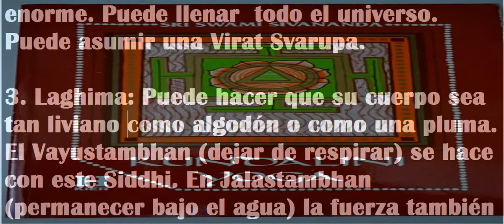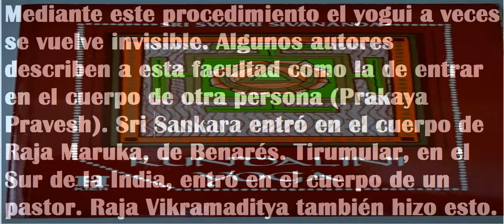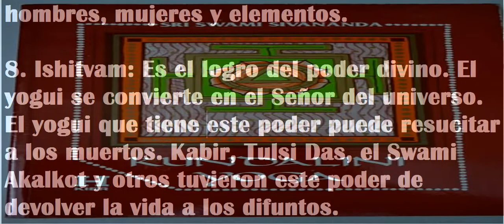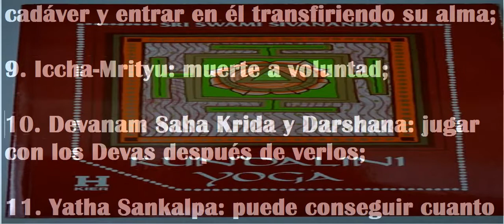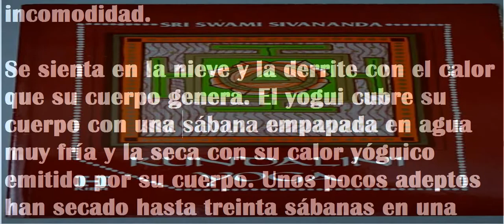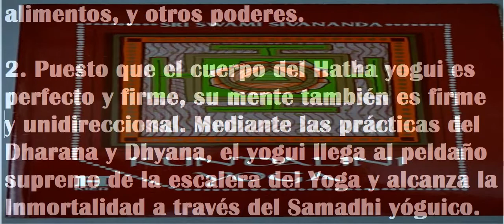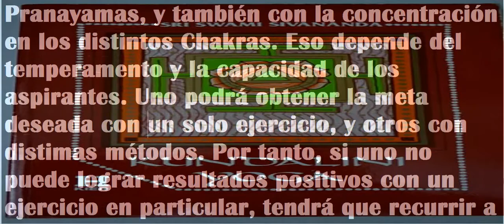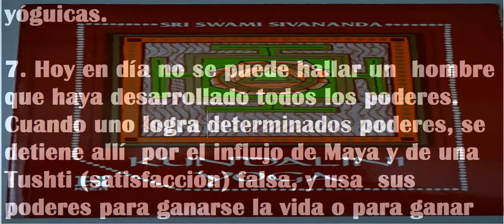PODERES QUE PUEDE ADQUIRIR UN YOGUI (por Swami Sivananda)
SRI SWAMI SIVANANDA.

KUNDALINI YOGA.

LOS OCHO SIDDHIS MAYORES.

Un Purnayogui consumado, del sendero del Kundalini Yoga, posee los ocho Siddhis mayores; a saber: Anima, Mahima, Laghima, Garima, Prapti, Prakamya, Vasitvam e Ishitvam.

1. Anima: El Yogui puede volverse tan diminuto como lo desee.

2. Mahima: Esto es lo contrario de Anima. Puede volverse tan grande como guste. Puede hacer que su cuerpo tome un tamaño enorme. Puede llenar  todo el universo. Puede asumir una Virat Svarupa.

3. Laghima: Puede hacer que su cuerpo sea tan liviano como algodón o como una pluma. El Vayustambhan (dejar de respirar) se hace con este Siddhi. En Jalastambhan (permanecer bajo el agua) la fuerza también se ejercita en muy pequeño grado. El cuerpo se torna liviano mediante Plavini Pranayama. El Yogui produce una disminución de su gravedad específica tragando grandes bocanadas de aire. El Yogui viaja por el cielo con la ayuda de este Siddhi. Puede viajar miles de kilómetros en un minuto.

4. Garima: Esto es lo contrario de Laghima. Con esto el yogui adquiere aumento de su gravedad específica. Puede hacer que su cuerpo sea tan pesado como una montaña tragando bocanadas de aire.

5. Prapti: El yogui, de pie sobre la tierra, puede tocar las cosas más altas. Puede tocar el sol, la luna o el cielo. Mediante este Siddhi, el yogui alcanza los objetos y los poderes sobrenaturales que desee. Adquiere la facultad de predicción del futuro, la clarividencia, la clariaudiencia, la telepatía, la lectura del pensamiento, etc. Puede entender los lenguajes de animales y aves. Puede también comprender idiomas desconocidos. Puede curar todas las enfermedades.

6. Prakamya: Puede zambullirse en el agua y salir de ésta en el tiempo que guste. El extinto Swami Trilinga, de Benarés, solía vivir durante meses debajo del Ganges. Mediante este procedimiento el yogui a veces se vuelve invisible. Algunos autores describen a esta facultad como la de entrar en el cuerpo de otra persona (Prakaya Pravesh). Sri Sankara entró en el cuerpo de Raja Maruka, de Benarés. Tirumular, en el Sur de la India, entró en el cuerpo de un pastor. Raja Vikramaditya también hizo esto. Es también la facultad de conservar un aspecto juvenil durante cualquier lapso. Raja  Yayati también tenía esa facultad.

7. Vashitvam: Esta es la facultad de amansar a los animales salvajes y tenerlos bajo control. Es la facultad de hipnotizar a las personas con el ejercicio de la voluntad y hacerles obedecer nuestros deseos y órdenes. Es la represión de las pasiones y emociones. Es la facultad de someter a hombres, mujeres y elementos.

8. Ishitvam: Es el logro del poder divino. El yogui se convierte en el Señor del universo. El yogui que tiene este poder puede resucitar a los muertos. Kabir, Tulsi Das, el Swami Akalkot y otros tuvieron este poder de devolver la vida a los difuntos.

LOS SIDDHIS MENORES.

El yogui adquiere también los siguientes Siddhis menores:

1. libertad respecto del hambre y de la sed;

2. libertad respecto de los efectos del calor y del frío;

3. libertad respecto de Raga-Dvesha;

4. Dura Darshan, clarividencia o Duradrishti;

5. Dura Sravan, clariaudiencia o Dura Sruti y Dura Pravachana;

6. Mano-Jaya, control de la mente;

7. Kama-Rupa: el yogui puede asumir cualquier forma que guste;

8. Parakaya Pravesha: puede entrar en el cuerpo de otra persona, puede animar un cadáver y entrar en él transfiriendo su alma;

9. Iccha-Mrityu: muerte a voluntad;

10. Devanam Saha Krida y Darshana: jugar con los Devas después de verlos;

11. Yatha Sankalpa: puede conseguir cuanto guste;

12. Trikala-Jnana: conocimiento del pasado, del presente y del futuro;

13. Advandva: estar más allá de los pares de opuestos;

14. Vak-Siddhi: cuanto el yogui prediga ocurrirá por la práctica de Satya, Profecía;

15. el yogui puede transformar el metal vil en oro;

16. Kaya-Vyuha: puede tomar tantos cuerpos como el yogui quiera para agotar todos sus Karmas en una sola vida;

17. Darduri-Siddhi: la capacidad saltarina de una rana;

18. Patala-Siddhi: el yogui se convierte en el Señor del deseo, destruye dolores y enfermedades;

19. tiene el conocimiento de su vida pasada;

20. tiene el conocimiento de todas las estrellas y planetas;

21. tiene la capacidad de percepción de los Siddhas;

22. tiene  dominio  de  los  elementos  (Bhutajaya)  y  dominio  del Prana (Prana Jaya);

23. Kamachari: puede desplazarse hacia cualquier lugar a su antojo;

24. tiene omnipotencia y omnisciencia;

25. Vayu-Siddhi: el yogui se eleva por el aire y abandona el suelo; y

26. puede señalar el lugar en el que está oculto un tesoro.